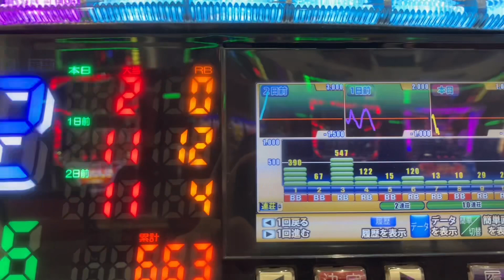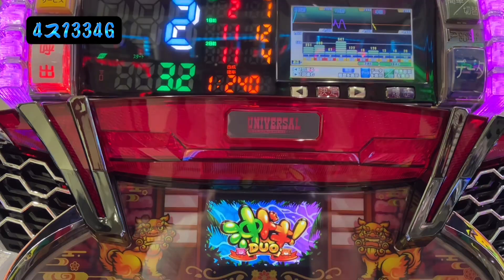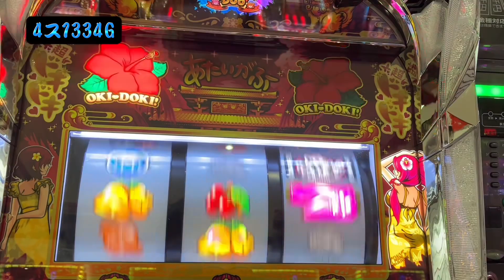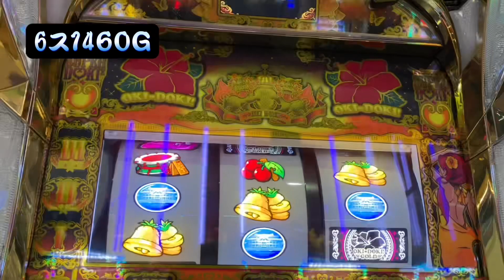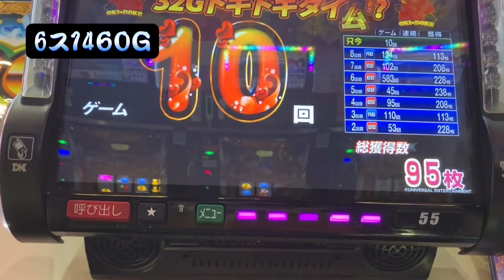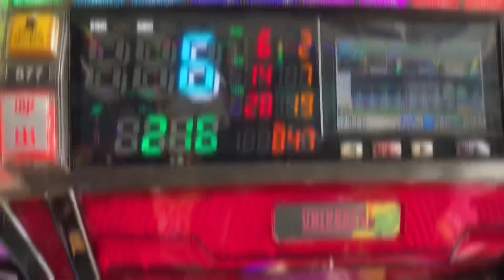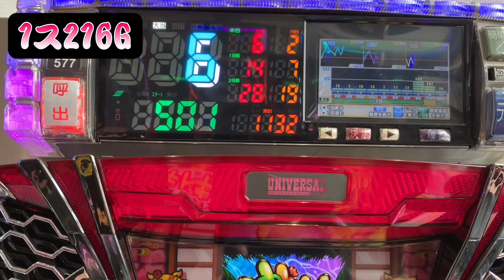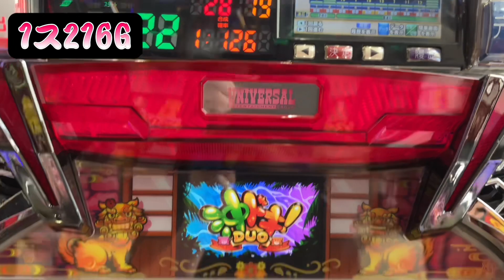【スロット期待値稼働】【荒波ゴールドと拾えるDUO！】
スロット期待値稼働の実践動画てす。今回は沖ドキゴールドと沖ドキDUOを実践、ランチに食べた天ぷら定食もオススメです。ご覧ください。